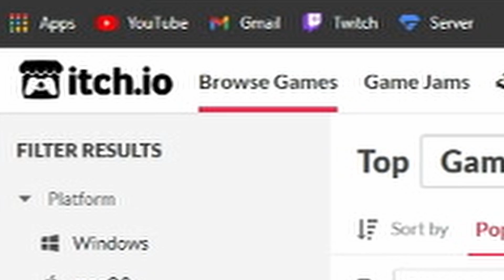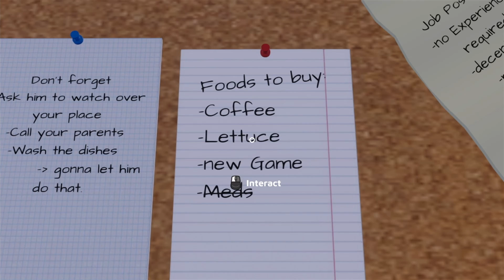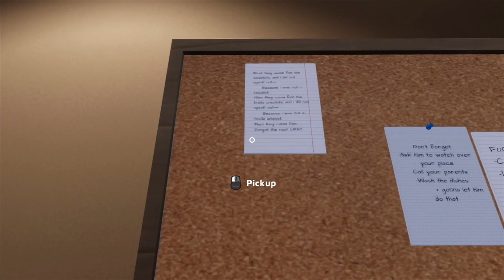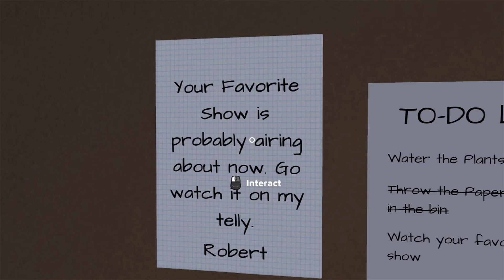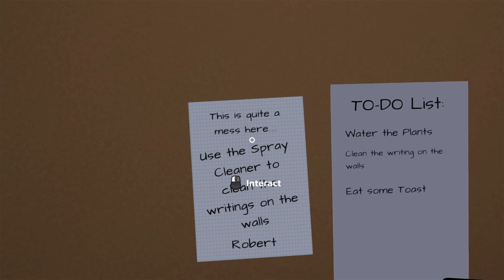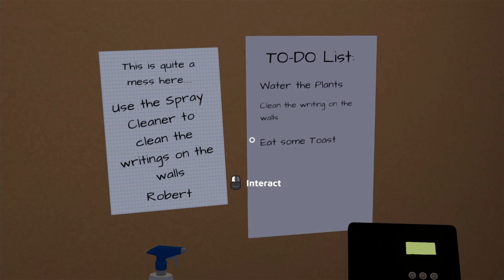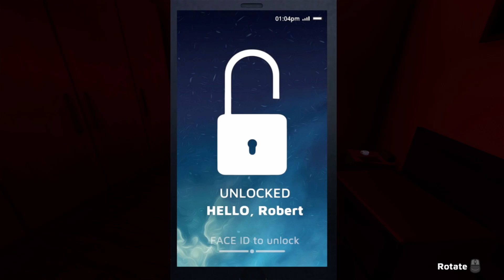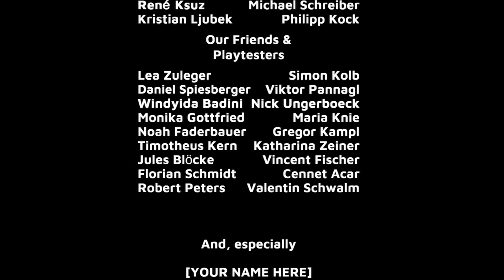Uh, whos plant is this on a bed... | A Favor